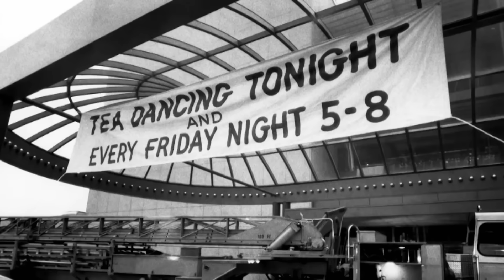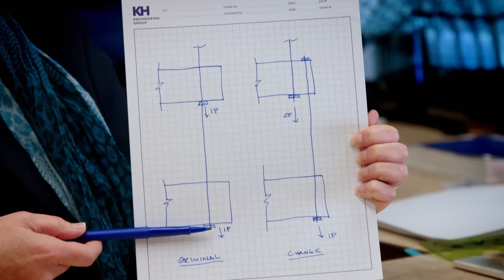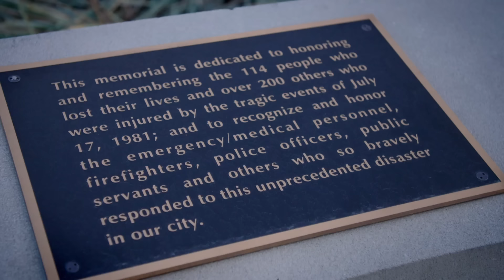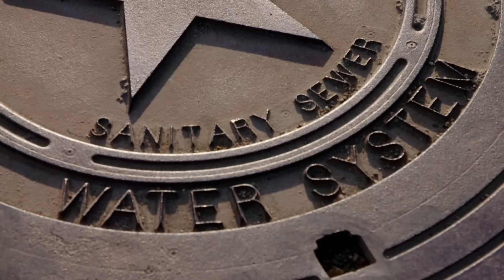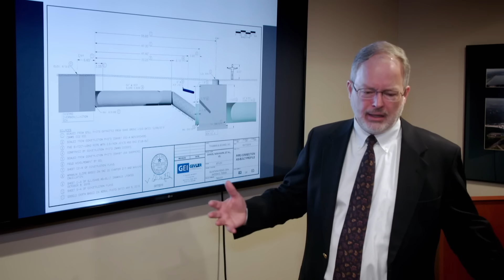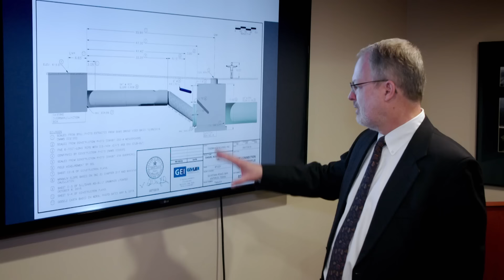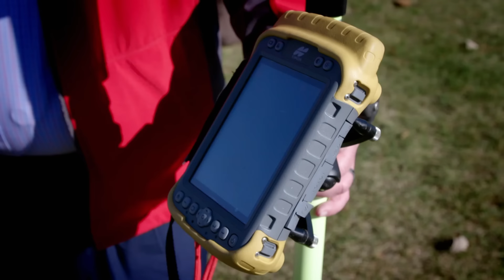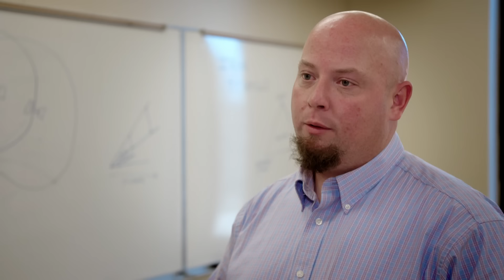Skywalks Crumble in Missouri! - Massive Engineering Mistakes - Engineering Documentary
Massive Engineering Mistakes - S03 E08

Watch as we uncover engineering catastrophes from the Texas Sinkhole, Missouri Skywalk Disaster, to the UK Building Collapse and Iowa Highway Project. Brace yourself for stories of audacious fails that reshaped lives!

Massive Engineering Mistakes is a riveting series that explores the daunting realm of architectural blunders and engineering catastrophes. From gravity-defying towers on the brink of collapse to bridges built upside-down and airports slowly sinking into the sea, these ambitious missteps redefine the boundaries of scientific innovation. Yet amidst chaos, the genius of human ingenuity shines, crafting solutions as awe-inspiring as the disasters themselves. Unveiling the precarious balance between triumph and failure, this show offers a thrilling journey into the world of spectacular engineering errors and their extraordinary rectifications.